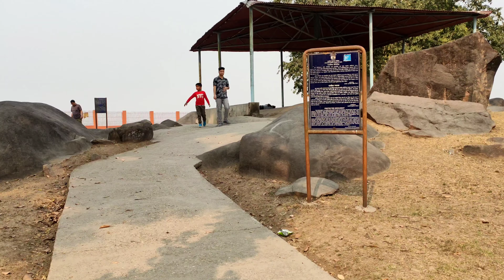বিশ্বনাথ ঘাট গুপ্তকাশী || কিয় গুপ্ত কাশী বুলি কোৱা হয় ||বিশ্বনাথ চাৰিআলিৰ এখন ধুনীয়া ঠাই চাওঁ আহক